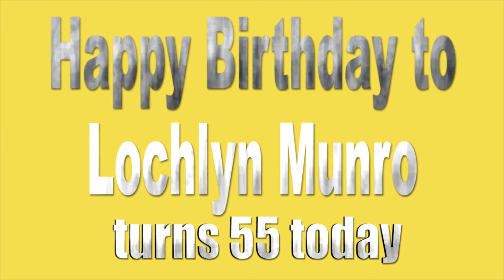February 12 Birthdays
Happy Birthday to Valorie Curry  !!!
Happy Birthday to Iko Uwais  !!!
Happy Birthday to Heather Doerksen  !!!
Happy Birthday to Paul Anderson  !!!
Happy Birthday to Josh Brolin  !!!
Happy Birthday to Lochlyn Munro  !!!
Happy Birthday to Raphael Sbarge  !!!
Happy Birthday to Ralph Palka  !!!